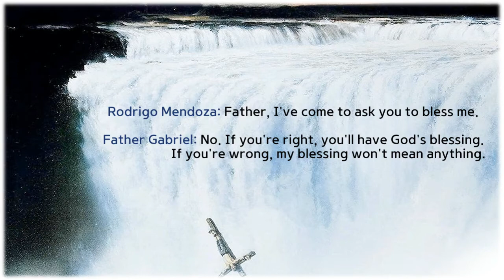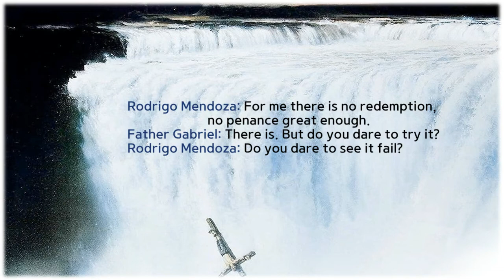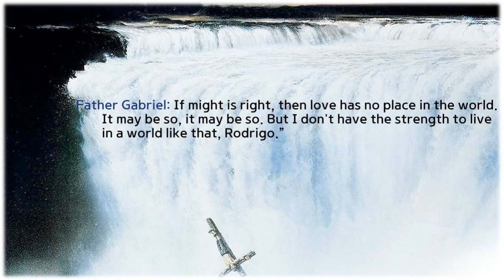Classical Music in movies 05.The Mission (1986) x Ennio Morricone: Gabriel's oboe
The Mission is a 1986 British period drama film about the experiences of a Jesuit missionary in 18th-century South America. Directed by Roland Joffé and written by Robert Bolt, the film stars Robert De Niro, Jeremy Irons, Ray McAnally, Aidan Quinn, Cherie Lunghi, and Liam Neeson.

The music, scored by Italian composer Ennio Morricone, ranked 1st on the Australian Broadcasting Corporation's (ABC) Classic 100 Music in the Movies.  - Wikipedia